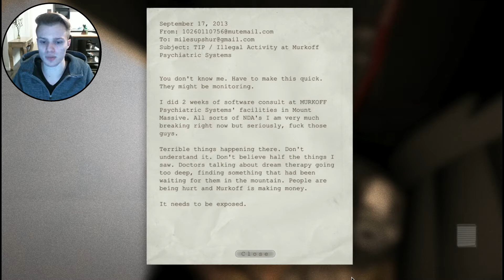Outlast | Part 1 | So it begins...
Hello YouTube, and welcome to Outlast! This is one of the most terrifying, if not most terrifying horror/survival games I have ever played!

Next Episode: